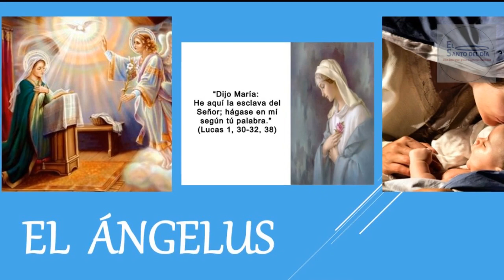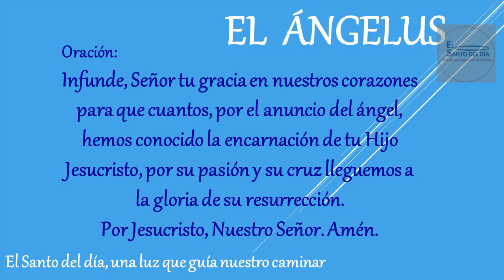EL ANGELUS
Amén.

Amén.